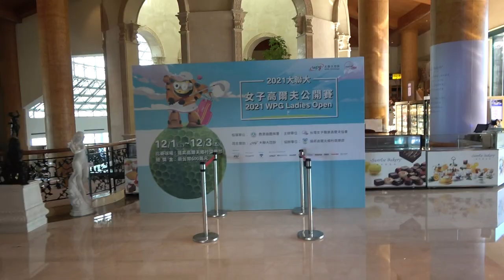OK112 B05 20211203 揚昇高爾夫鄉村俱樂部